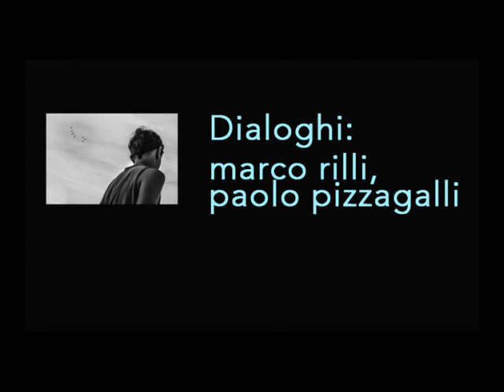Dialoghi Marco Rilli Paolo Pizzagalli